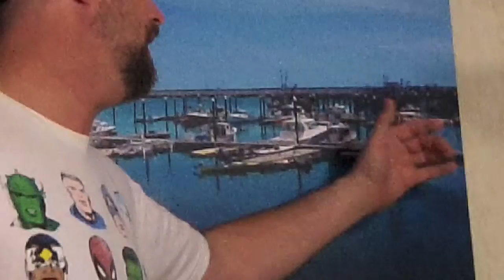Passion of the Digital Artist #57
This week Social Media Hero of the week Jack Thompson, Serene Marina Is printed and only 3 more days to submit names for my twin paintings in the cape cod series!  Xavier and I share a glass of Pernod Absinthe and meet my new dog Alaska. what a week!  Oh yea, Also I got my I phone 5